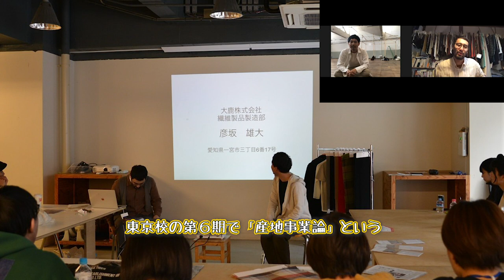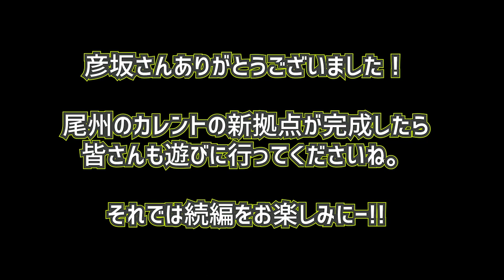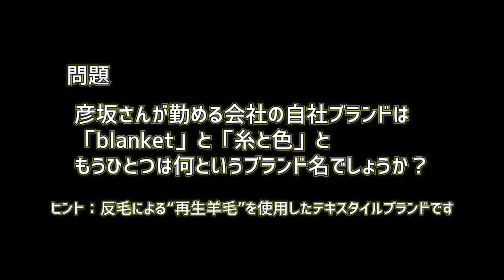産地とリモートトーク 【産地に新拠点をつくる】尾州のカレント 彦坂雄大さん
毛織物の産地・尾州を拠点に
尾州のカレント / blanket / 糸と色 / 毛七などを運営する
大鹿株式会社の彦坂さんとの産地トーク。

産地の現状、コロナで考えたこと、今後の展望などを聞かせていただきました。